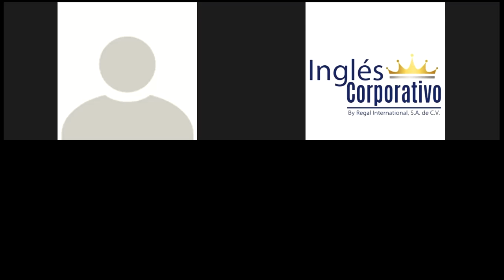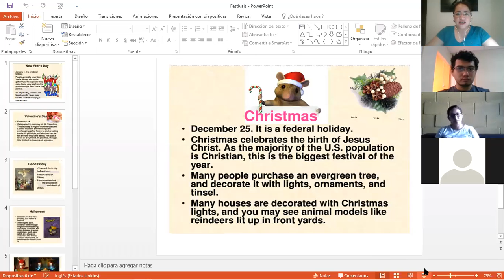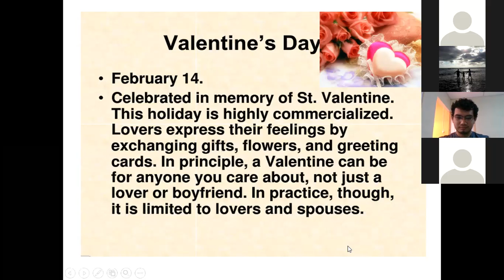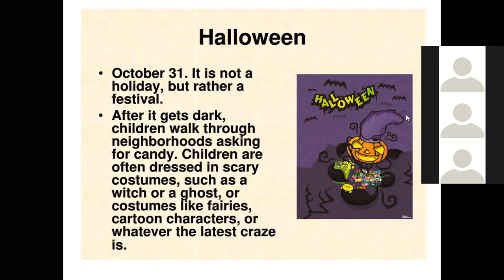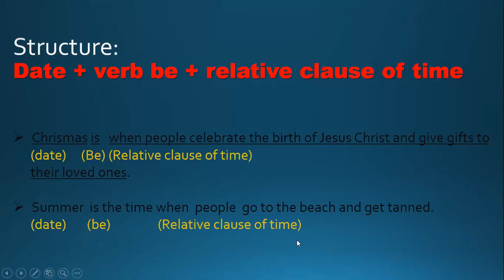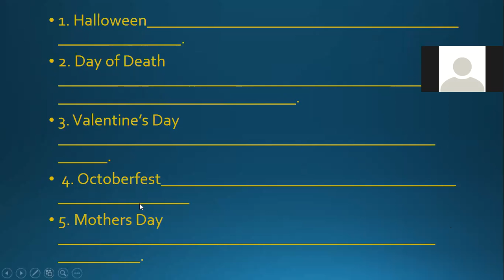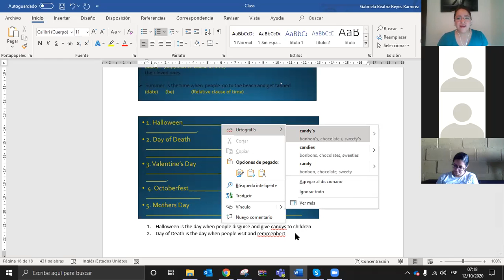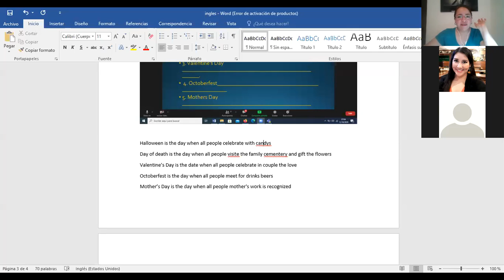Ingles Corporativo-Relative clause of time Section 3 class 8